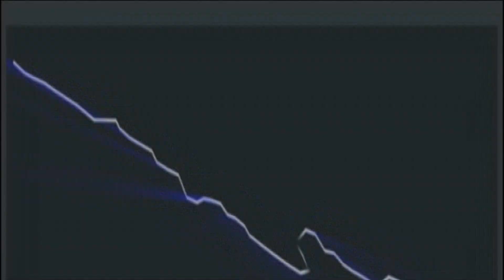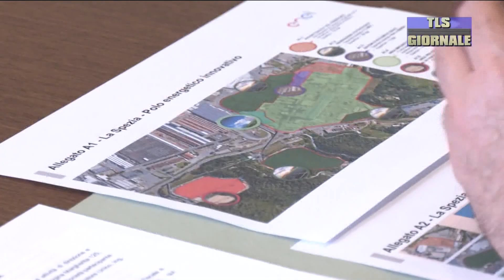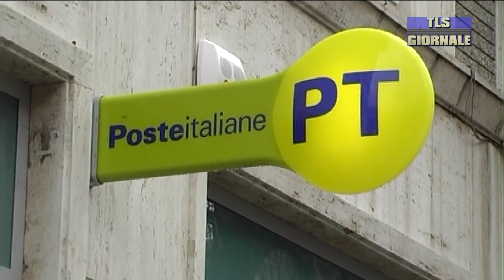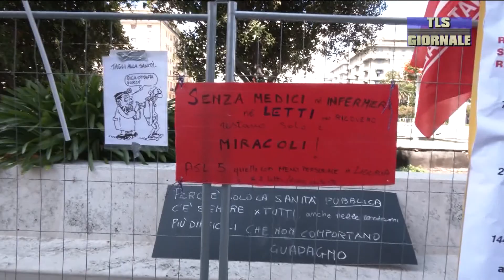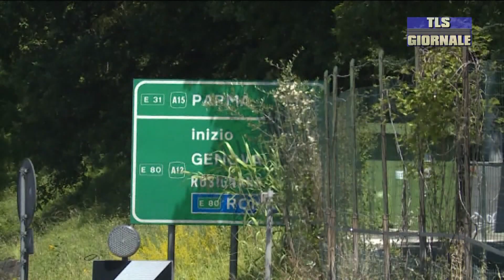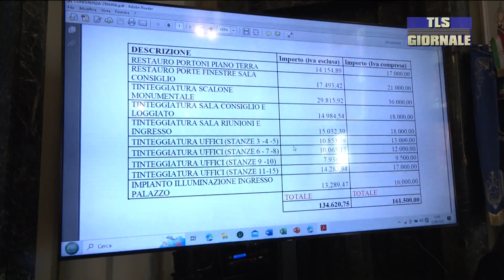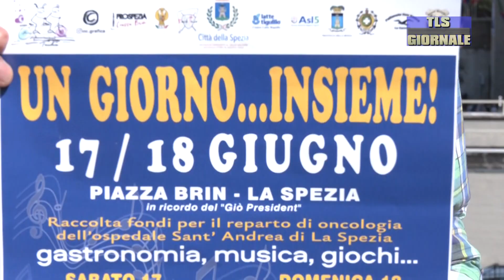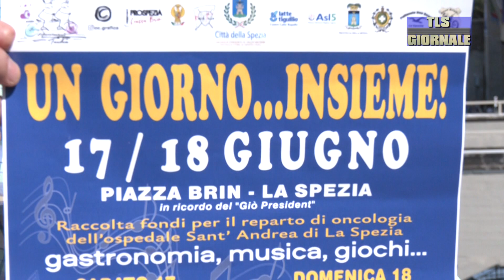tls giornale di giovedi 15 giugno 2023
Il futuro di Vallegrande: Comune firma accordo con Enel.  Una parte dell'area dedicata agli sport senza spazi in città -

Conferenza dei sindaci e sanità. Comitati e associazioni in presidio in Piazza Europa -

Cellulare alla guida: la Polizia locale pizzica 15 indisciplinati. Dall'inizio dell'anno sono stati 366 -

Lavori per il palazzo della Provincia : l'ente chiede a cittadini, privati e associazioni di partecipare alla riqualificazione -

I palombari compiono 90 anni. Un mese di iniziative per celebrare le loro storie di mare e di eccellenza mondiale -